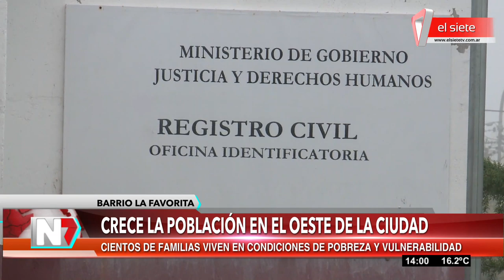Crece la población en el oeste de la ciudad